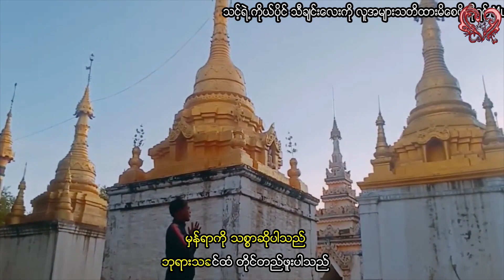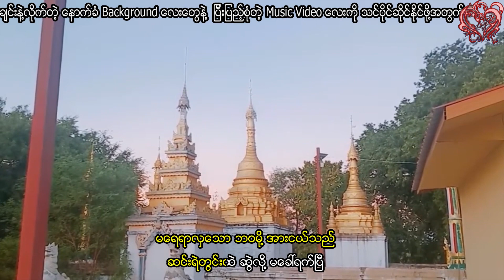လွှမ်းမိုး - ရင်တွင်းမေ (Lwam Moe - Yin Twin May)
Song - ရင်တွင်းမေ
Artist - လွှမ်းမိုး
Composer - နိုင်မြန်မာ
Album - ငွေရတုအကောင်းဆုံးတေးများ (၂)
Band - Mr.Guitar ဂီတမှူး လွှမ်းမိုး
Recording - ကျော် (Mix by ကိုဆွေဦး)
Released - 2001

Song - ရင္တြင္းေမ
Artist - လႊမ္းမိုး
Composer - နိုင္ျမန္မာ
Album - ေငြရတုအေကာင္းဆုံးေတးမ်ား (၂)
Released - 2001